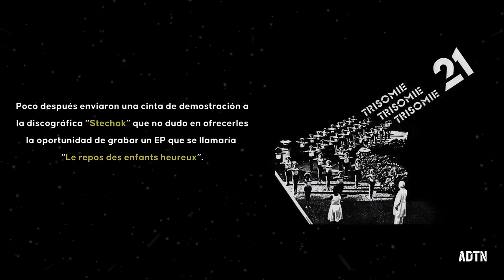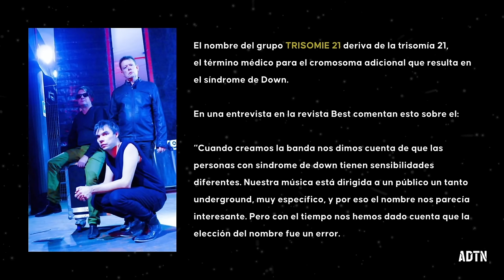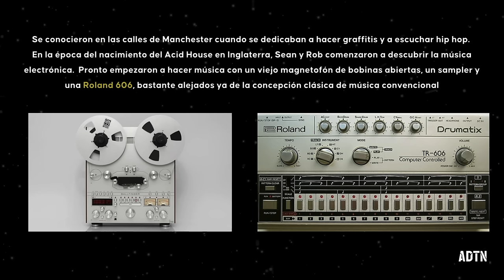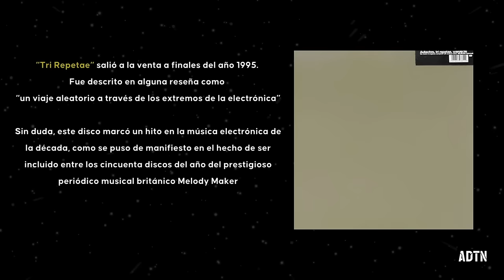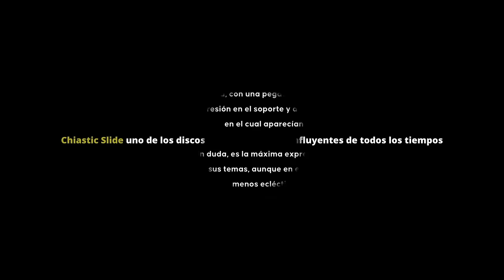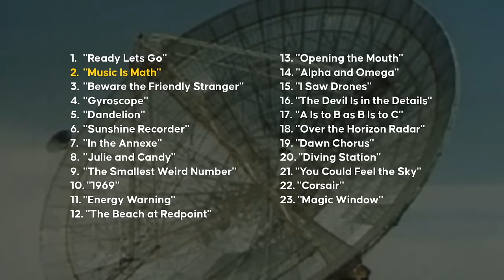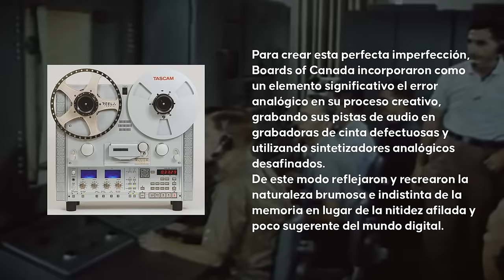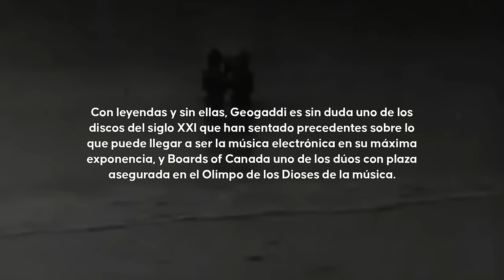Audition y charla con Oscar Mulero by AuditionTV, Club Gordo y Spook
Audition y charla con Oscar Mulero de la mano de Sergio Manyez, Finalversion3 de Club Gordo y Spook Club en Octubre Centro de Cultura Contemporánea de Valencia el viernes 10 de noviembre del 2023.